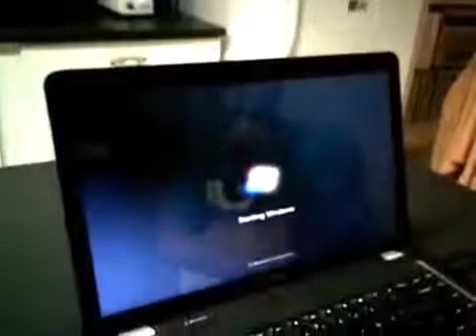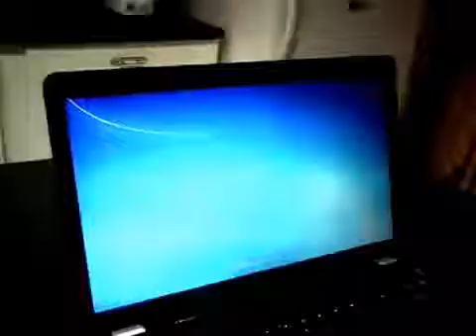Cara mengatasi Laptop Mati Tidak Bisa Nyala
disini saya memberikan tutorial bagaimana cara saya mengatasi laptop tiba tiba mati sendiri